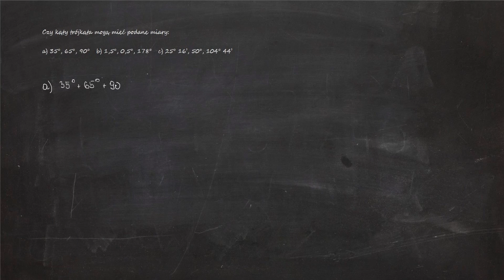Czy kąty trójkąta mogą mieć podane miary: a) 35°, 65°, 90° b) 1,5°, 0,5°, 178°c) 25°16’, 50°,104°44’